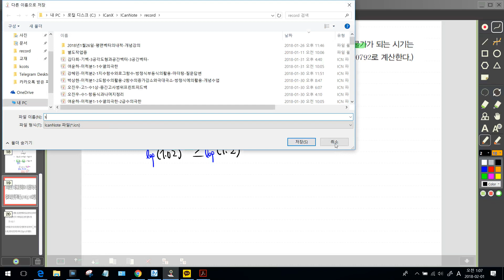미적분2 1지수함수와로그함수의뜻과그래프 2지수함수와로그함수의활용 로그포함한부등식의실생활활용 p52